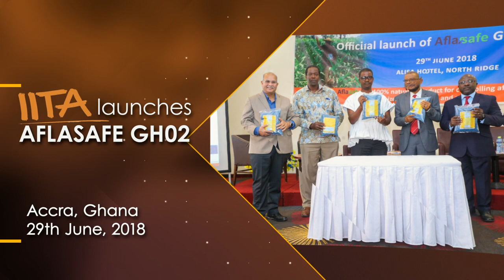Aflasafe GH 02 launched in Ghana to fight aflatoxin in Ghana's food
The launch ceremony was graced by Ghana's Ministry of Food and Agriculture. The Minister, Dr Owusu Afriyie Akoto, was represented at the launch by Mr Harry Bleppony, the Deputy Director of Crop Services.